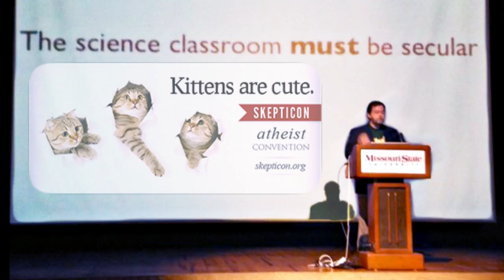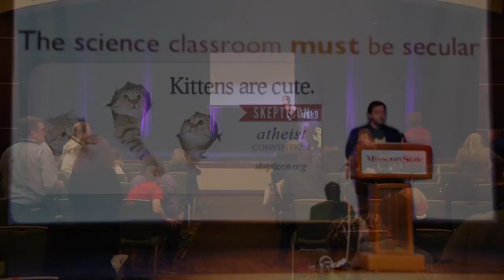The World We're in Now - Greta Christina - Skepticon 9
Special thanks to the Intro Dinosaur voice actors:
Owen Bertram
Theo
Aidan
Braxton